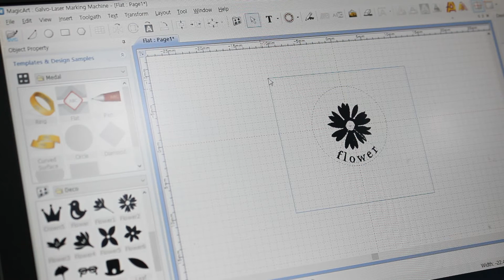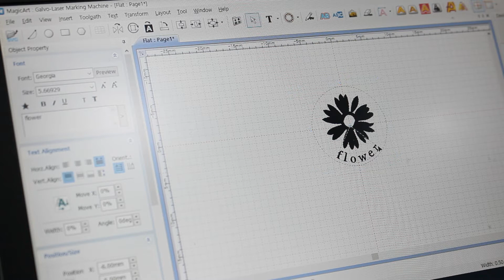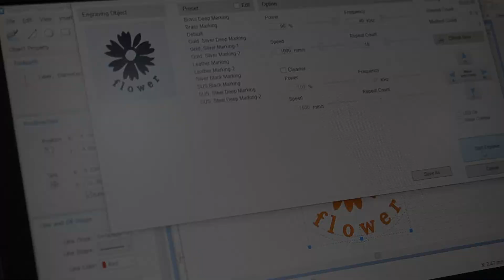How to make a design for Flat Top(Signet) Ring with L50 20W Fiber Laser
How to make a design with MagicArt program and the setting values for laser.